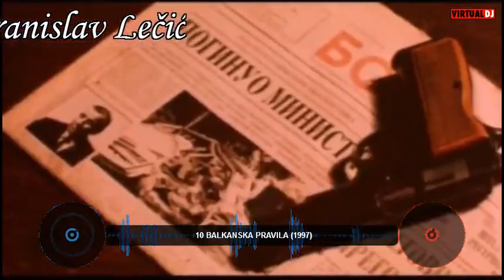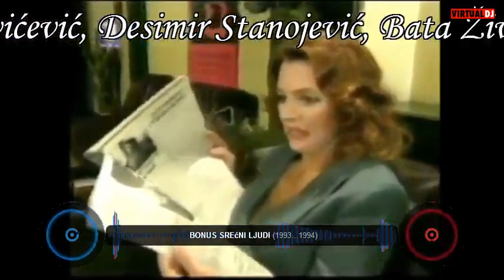top 10 tanja bošković movies - top 10 filmova tanje bošković